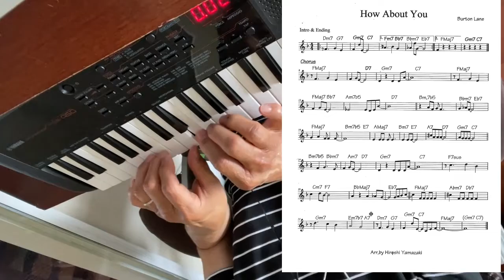How About You / Hiroshi Yamazaki Get it from me No.33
How About You / Burton Lane
Hiroshi Yamazaki plays YAMAHA PSS-A50 Mini Keyboard
Sep.4 2022

 I like New York in June, how about you?
I like a Gershwin tune, how about you?
I love a fireside when a storm is due.
I like potato chips, moonlight and motor trips,
I'm mad about good books, can't get my fill,
And James Durante's looks give me a thrill.
Holding hands in the movie show,
When all the lights are low
May not be new, but I like it,
And James Durante's looks, they give me a thrill.
Holding hands at the movie show,
I like it, I like it, how about you?